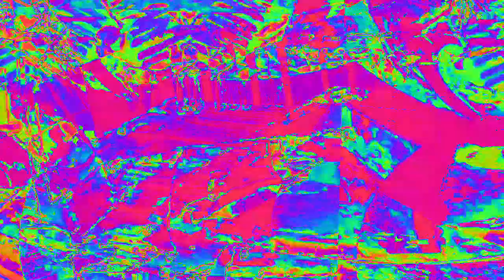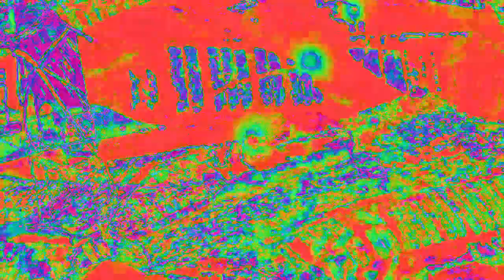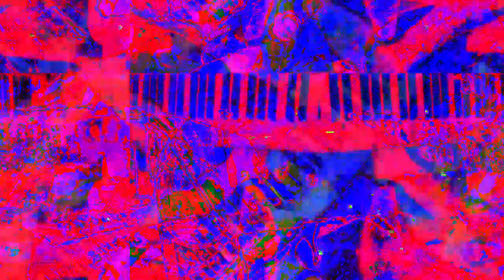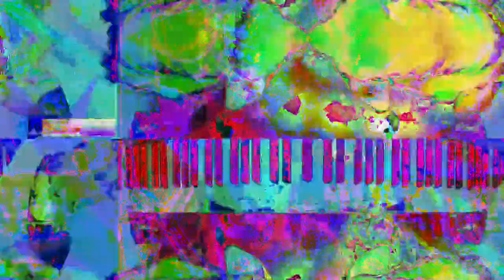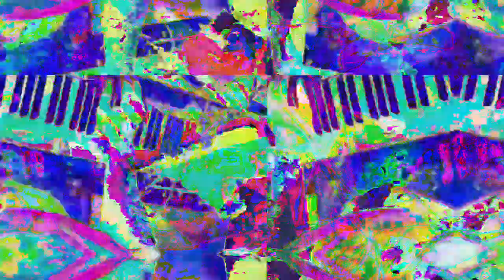[EPILEPSY WARNING] Movie 23 02 11 04h44m42s